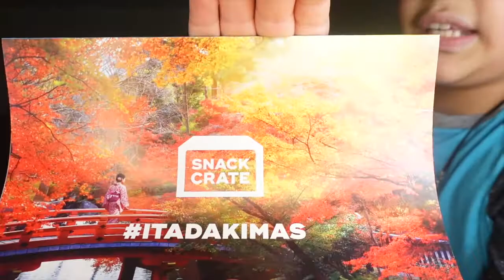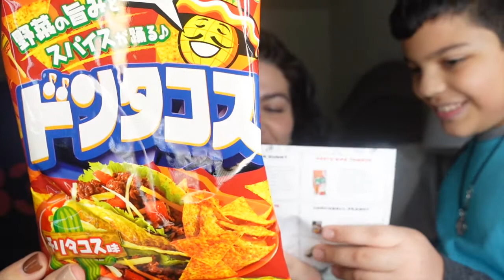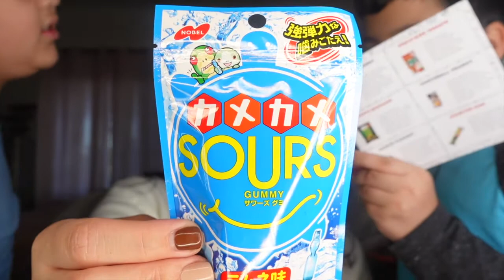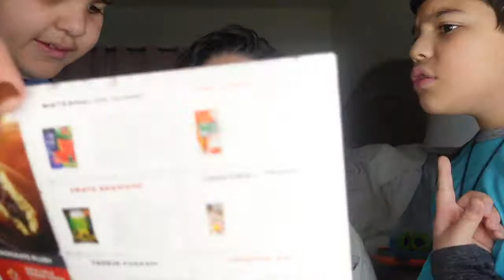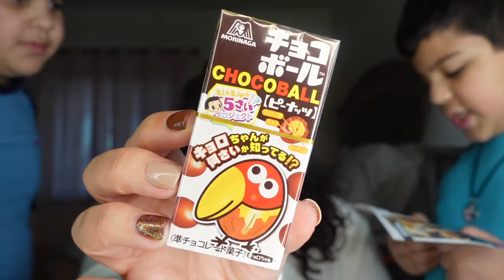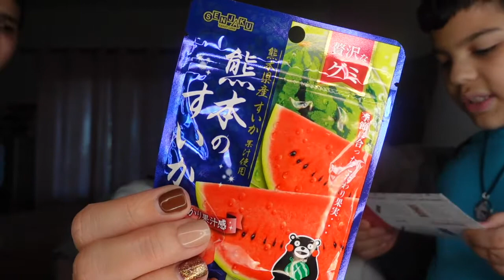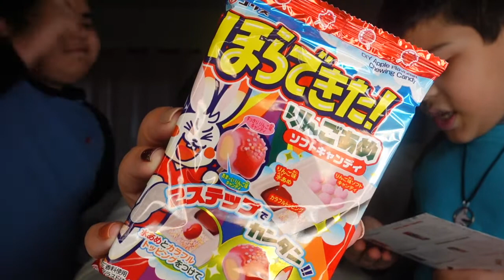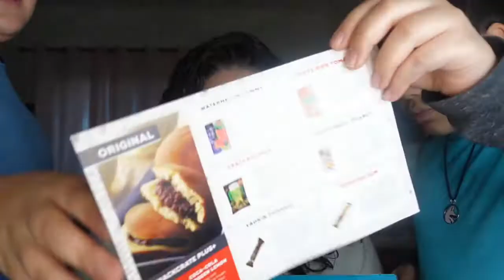🎄VlOGMAS 2020🎄 DAY 20: THE WORST SNACK CRATE BOX EVER!!!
I love you guys sooooooooooo much!!!